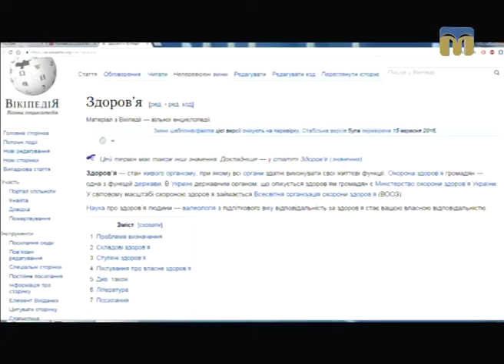ТНМ — сюжет - Поради гастроентеролога: правильне харчування